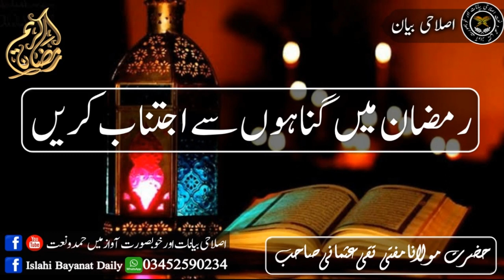Ramazan Main Gunahun Say Ijtinab Karain Mufti Muhammad Taqi Usmani Sahab رمضان میں گناہوں سےاجتناب ک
Ramazan Main Gunahun Say Ijtinab Karain Mufti Muhammad Taqi Usmani Sahab

 رمضان میں گناہوں سےاجتناب کریں